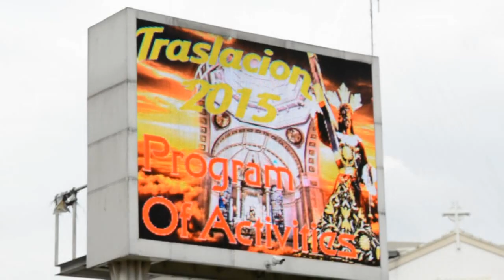Inside Traslacion 2015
Take a look inside the very 'essence' of the Feast of the Black Nazarene 2015 in Manila. Bringing you the 'rough cut' edition of the event.

All clips are authentic, original, and are owned by TheNPJNProductions.
In dedication to the Hijos Del Nazareno Central Quiapo Manila - 'Minor Basilica of the Black Nazarene Quiapo Manila